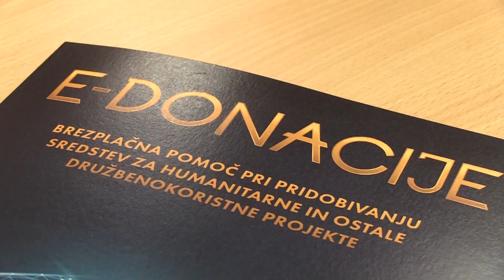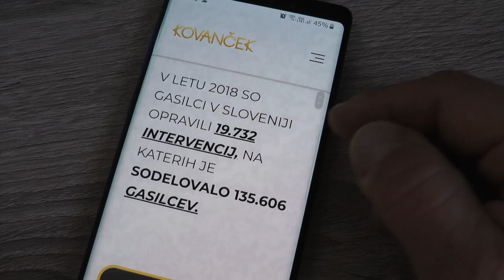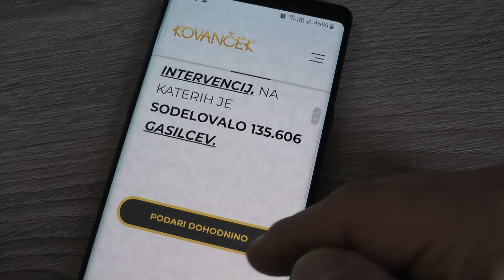[Slovenija] 30.12.2019 - Donacije za gasilce